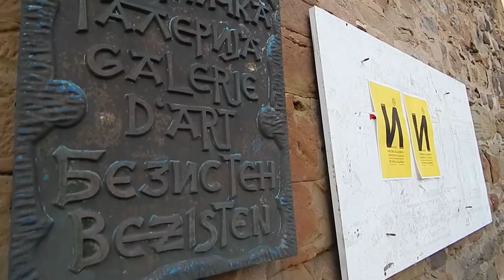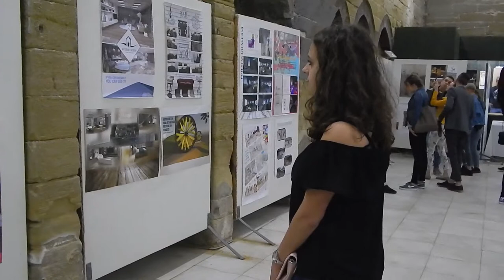Годишна изложба на Ликовната академија